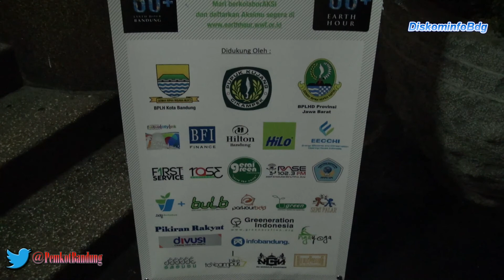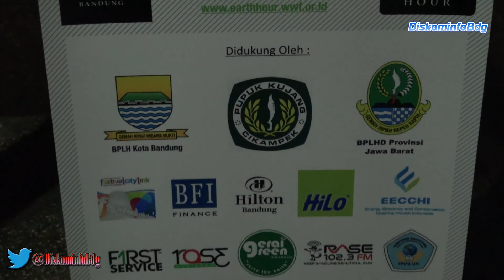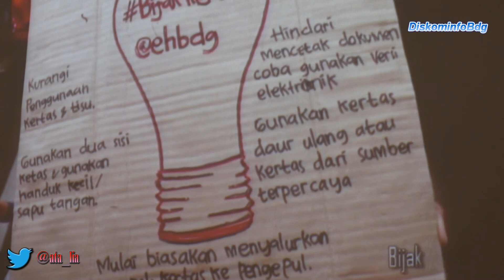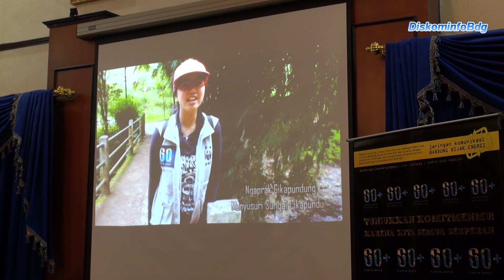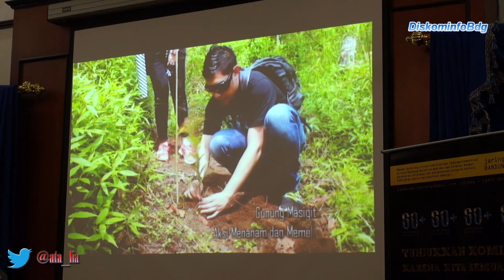140329 Earth Hour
Wali Kota Bandung M. Ridwan Kamil beserta Ketua TP. PKK Kota Bandung Ny. Atalia Ridwan Kamil dan Kepala SKPD di Lingkungan Pemerintah Kota Bandung berpartisipasi dalam kegiatan Earth Hour yang dilaksanakan di Balai Kota Bandung, Sabtu (29/3).